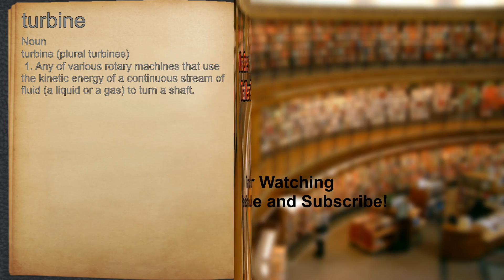What does turbine mean?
A spoken definition of turbine.

Intro Sound:
Typewriter - Tamskp